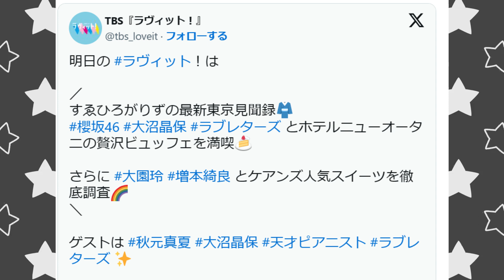【櫻坂46】明日のラヴィットの出演者がヤバい…櫻坂46